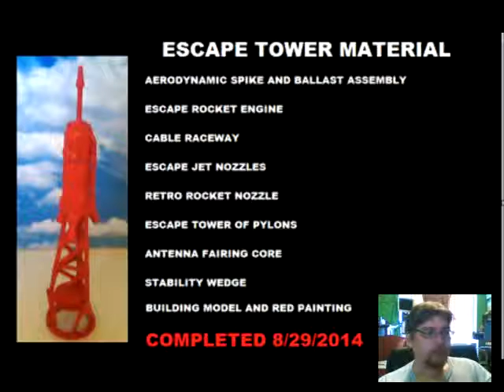PROF ACT 1